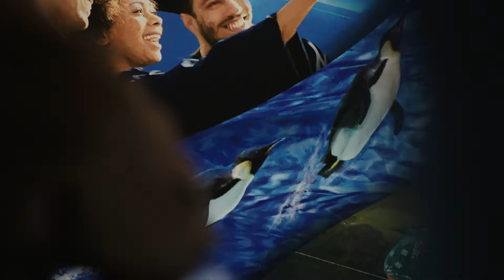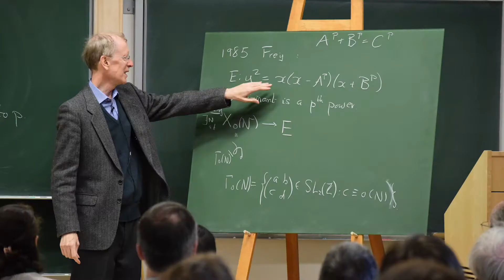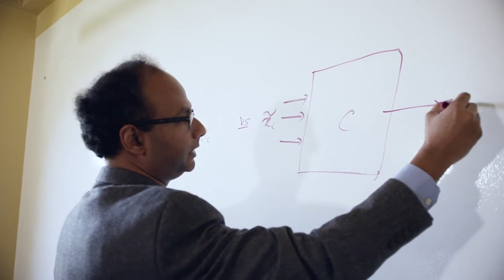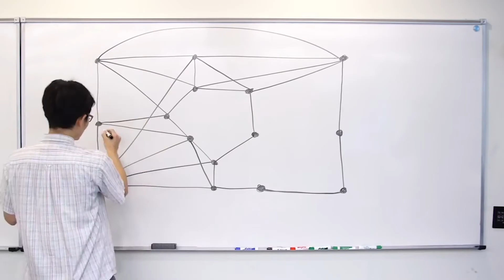NSF's National Science Board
This video provides a brief overview of the National Science Board’s role at the National Science Foundation and how they work together—to  promote the progress of Science, to advance the national health and prosperity, and secure the national defense in the United States.